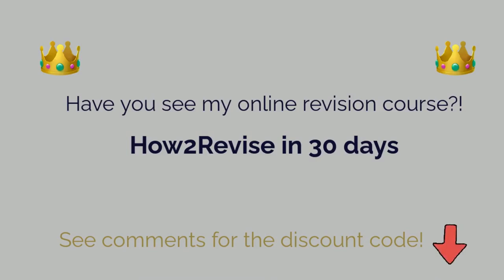Diaries of a Revision Geek - Francesca Tricarico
Welcome to the Diaries of a Revision Geek!

I’m your host – Helen Pretty
In this series I am ‘interviewing’ qualified Accountants to help inspire, motivate and bring confidence to your qualifying accounting journey.

We have a range of AAT, CIMA, ACCA and ACA to show you how different everyone’s revision journey is!

Today's episode is with - Francesca Tricarico

Francesca is AAT qualified and runs her own successful Accountancy Business (Future Cloud Accounting)
She talks us through her journey - showing her amazing determination and structured personality

This is a great interview!
Loads of enthusiasm to inspire and motivate you today.

I have partnered with Astranti for a reason - because they have great resources at a great price point.

You can also buy my online revision course - 🤓 How2Revise in 30 days 🤓

This is my signature online revision course! Giving you the perfect revision structure to pass your exam with confidence – within 30 days!

Every week a new episode of Diaries of a Revision Geek will be published!